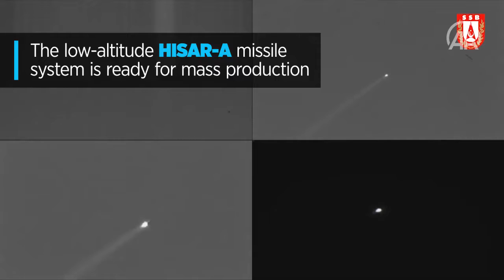Technology of Turkey Parade year for Turkey